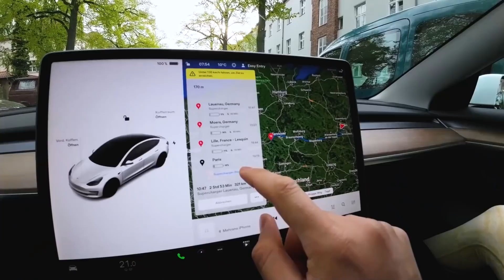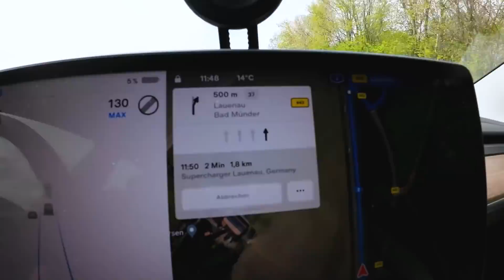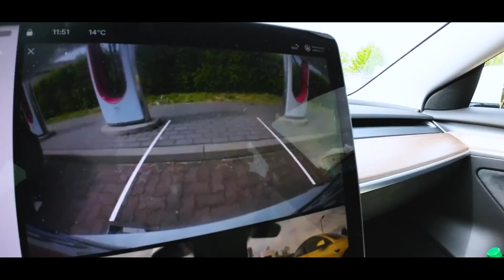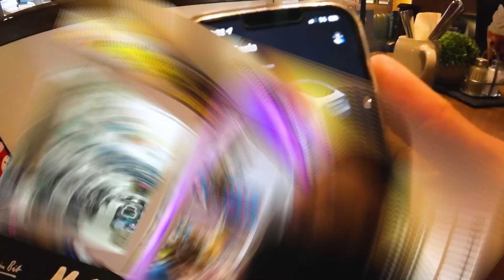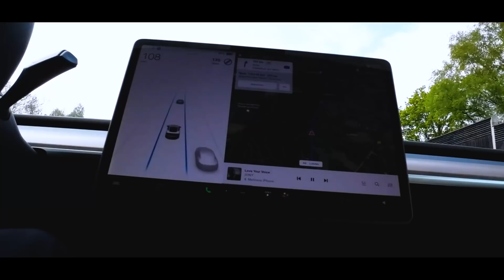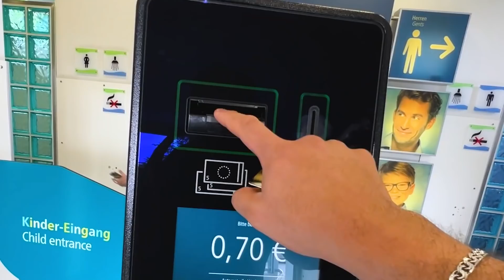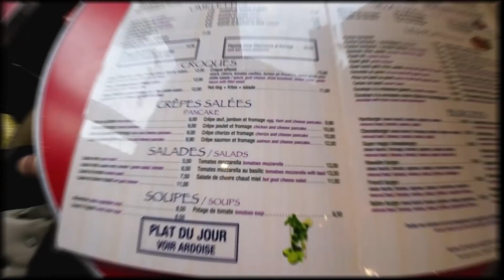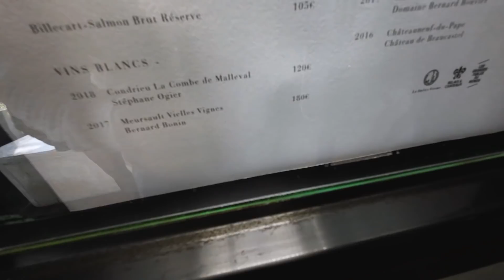برای اولین بار رفتم پاریس 😍 از برلین تا پاریس | Vlog PARIS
سلام رفقا خوش اومدید به یه ولاگ دیگه❤
تو این ولاگ میریم پاریس برج ایفل رو میبینیم واقعا جای قشنگیه 😍🤩

ویدیو ها

لیست ویدیو های چنل دوم

پلی لیست ها